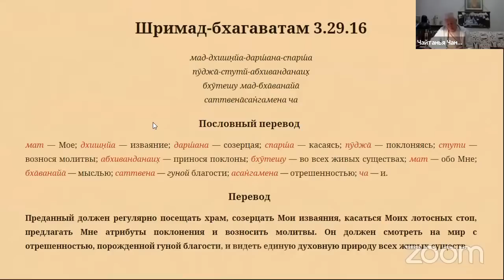29/10/2021 «Шримад-Бхагаватам» 3.29.16. Е.М. Чайтанья Чандра Чаран прабху. Алматы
«Шримад-Бхагаватам» 3.29.16. Е.М. Чайтанья Чандра Чаран прабху. Алматы

0:00 Вступление
6:53 Обязанности преданного
35:08 Если у преданного дурной нрав
41:40 Три главных фактора: терпение, уверенность, энтузиазм
57:42 Как увидеть в храмовом Божестве Кришну
1:24:00 Воскресная программа — лицо храма
1:49:00 Община и храм
1:56:24 Духовное и административное руководство храмом

– вопросы-ответы учеников Е.М. Чайтанья Чандра Чарана прабху

– выдержки из книг Александра Хакимова
– текстовые и видео цитаты Александра Хакимова
– канал Александра Хакимова на ТикТок

– группа учеников Е.М. Чайтанья Чандра Чарана прабху
– выдержки из лекций, цитаты Александра Хакимова
– лекции и выдержки из лекций Е.М. Чайтанья Чандра Чарана прабху

ok.ru/ahakimov.com – страница Александра Хакимова в Одноклассниках

Если у вас есть желание помочь наполнять интернет полезной информацией – добро пожаловать в команду архива и прямых трансляций Е.М. Чайтанья Чандра Чарана прабху.